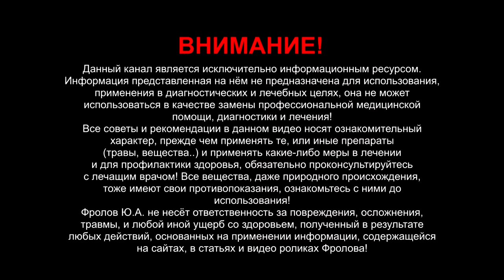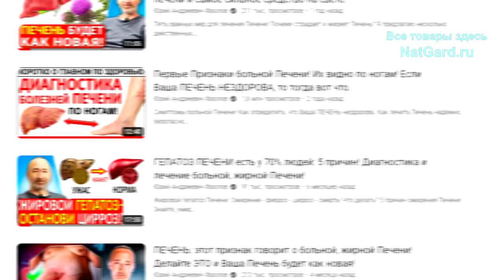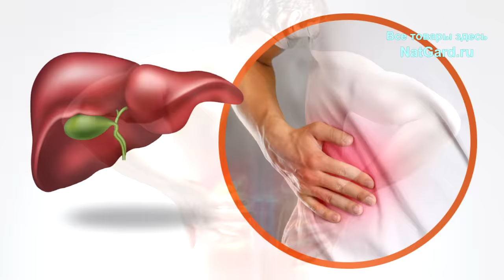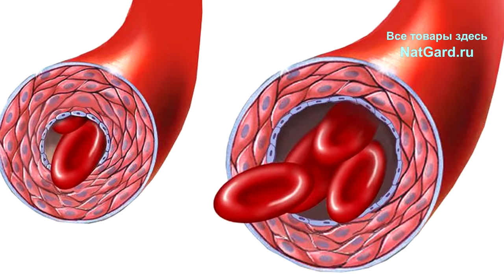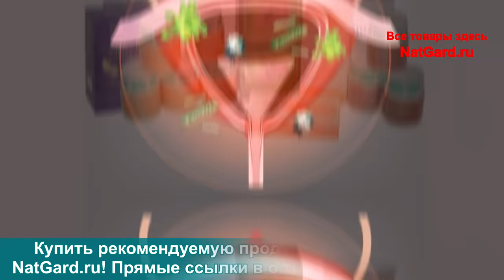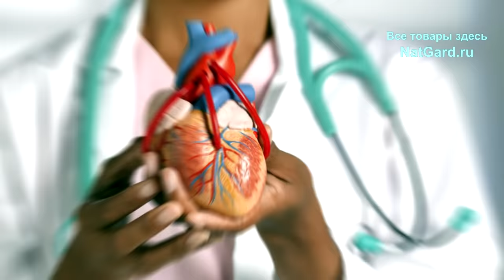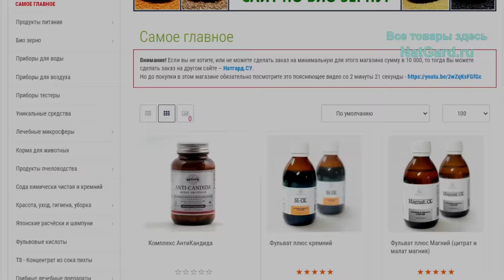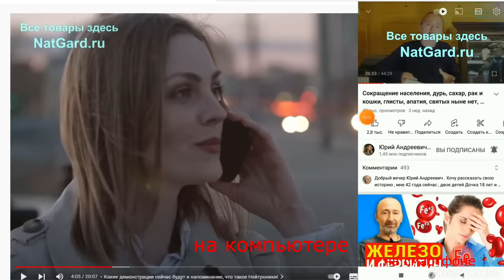Растение, продлевающее жизнь: восстанавливает печень, почки, желчный пузырь, работу ЖКТ и ещё ЭТО…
Это эликсир для печени, почек и желчного пузыря! Он обладает огромной лечебной силой! Продляет жизнь, так как восстанавливает печень – главный фильтр нашего организма и орган, который выполняет более 500 различных функций и задач. Также, он лечит почки, желчный пузырь, восстанавливает работу ЖКТ, убивает паразитов, вредные бактерии и обладает другими лечебными свойствами! Не теряет цвет и форму при сушке и даже через несколько лет выглядит точно так же, как и до его срывания и сушки. Как его правильно сушить и заготавливать? Как посадить у себя на участке? Рецепт заваривания соцветий и сильные комбинации с другими травами! А ниже даны ВАЖНЫЕ ссылки:

👁️ Навигация (тайм-коды):
0:00 Вступление - ВВЕДЕНИЕ в тему!
0:07 Где растет и как его использовали в старые времена.
1:20 Как посадить бессмертник у себя на участке?
1:52 Свойства бессмертника изучены НЕ все?
2:14 Как правильно сушить и заготавливать соцветия?
3:02 Лечебные свойства и от каких болезней?
4:17 Рецепт заваривания соцветий бессмертника.
5:19 Увеличивает время пребывания пищи в желудке.
5:37 Бактерицидные и антипаразитарные свойства.
6:40 Прекрасное противовоспалительное средство.
7:28 Комбинации бессмертника с другими травами.
8:00 Противопоказания к применению бессмертника.
8:42 Как купить и получить то, что нужно?